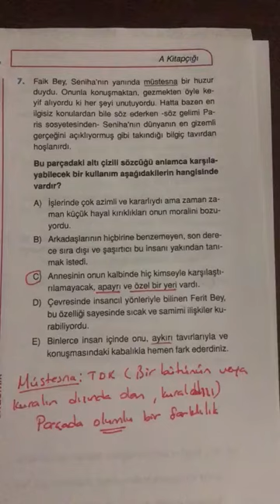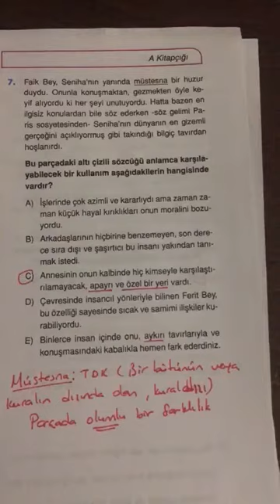12.SINIF ENDEMİK TYT TÜRKÇE